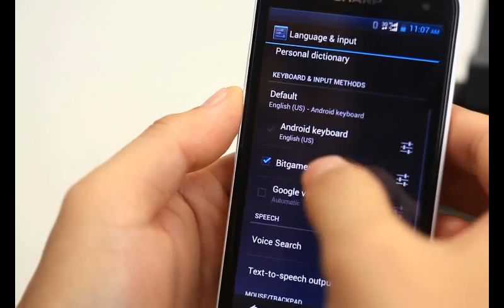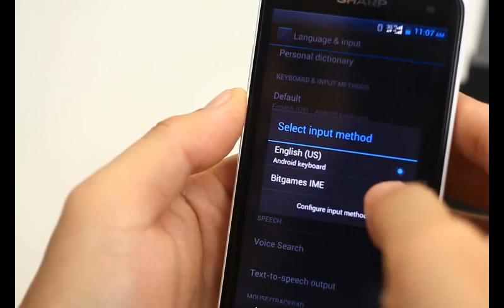Manette de jeux bluetooth pour smartphones - ipega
La manette de jeux sans fil pour smartphones ipega 9021 est une contrôleur bluetooth 3.0 compatible avec les smartphones Android, iPhone et ainsi qu'avec votre PC windows

- Livraison rapide et paiement a la reception